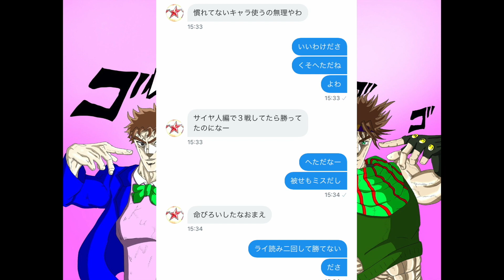新ロゼ完凸‼︎クソガキに喧嘩売られたからぶっ倒すwwwwww【ドラゴンボールレジェンズ】【DRAGONBALL LEGENDS】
(再生リストから、限定公開の配信履歴など見れます)